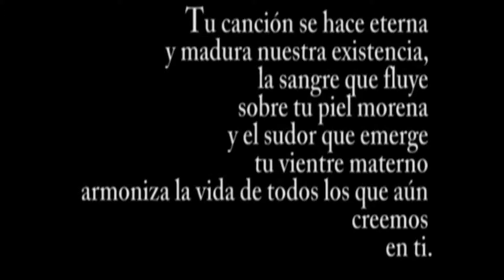Eterum: Alma en vuelo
Eterum: Fernando Scheel, María Elisa Urrutia, William Girón
Producido y compuesto por Fernando Scheel
Tema incluido en el Cd Eterum - El Sueño de la Laguna
Creación Estética: Ramón Quiñonez (Tv Maya)